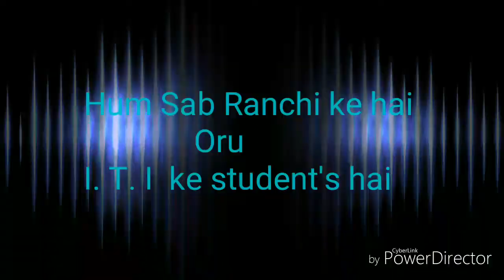Parasnath Mandir (Sachin Tigga the best HD video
Parasnath Mandir Jharkhand (Sachin Tigga